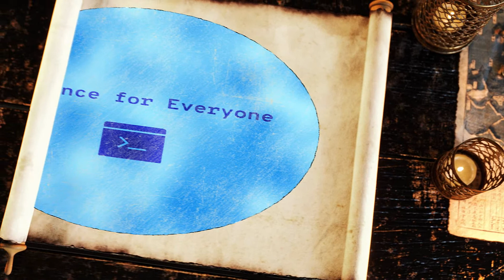Early Hackers Used Whistles From Cap’n Crunch Cereal Boxes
CEREAL COMPANIES HAVE LONG USED box prizes as an inducement for children to nag parents into buying sugary breakfast food. From movie tie-in toys to video games on CD-ROM (remember Chex Quest?), cereal box baubles tend to be momentarily thrilling and then quickly forgotten. Except when they’re used for hacking.
Only one cereal box toy has that distinction: the Cap’n Crunch Bo’sun whistle. Meant to replicate the whistles used by sailing officials (boatswains) to signal mealtimes or commands, the multicolored whistles came along with boxes of Cap’n Crunch starting in the mid-1960s. One fell into the hands of John Draper, a former U.S. Air Force electronics technician. Draper was part of an underground culture that predated hacking as we know it: phone phreaks. These early hackers played certain tones through their telephones to bypass AT&T’s analog system and get free long-distance phone calls.